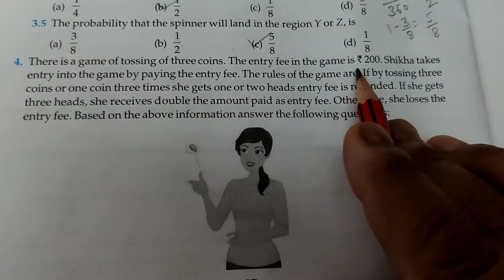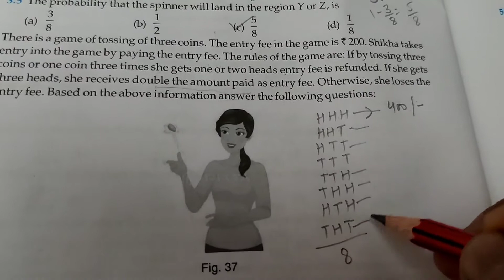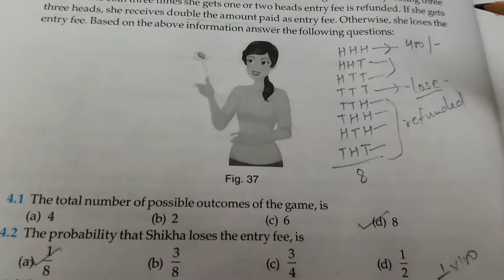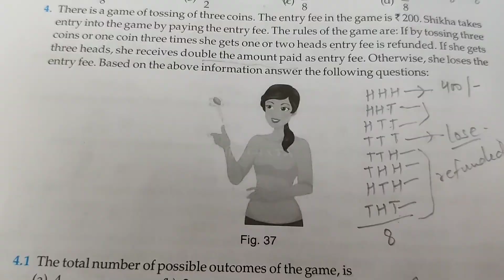Case study 79 | Probability | Class IX/X Maths | Basic/standard maths | NCERT maths book